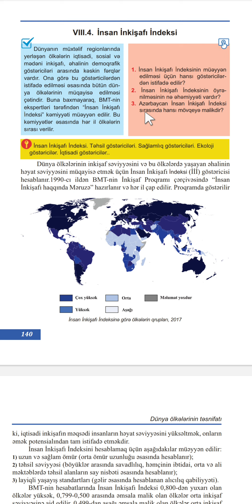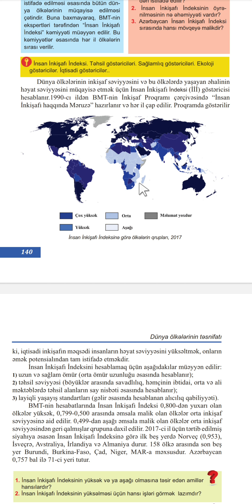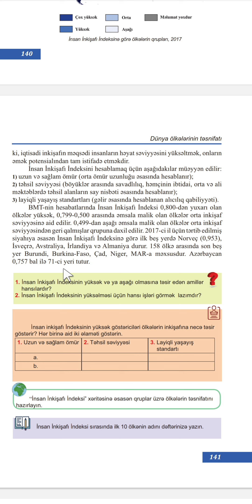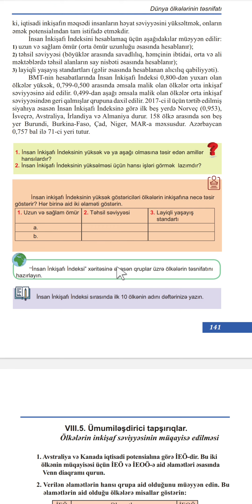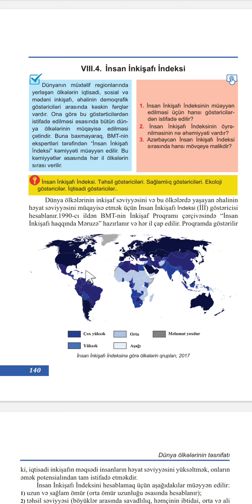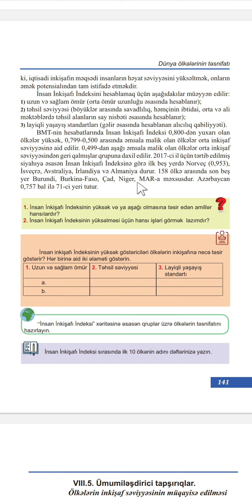Coğrafiya 8-ci sinif: Dərs-VIII.4)) İnsan inkişaf indeksi